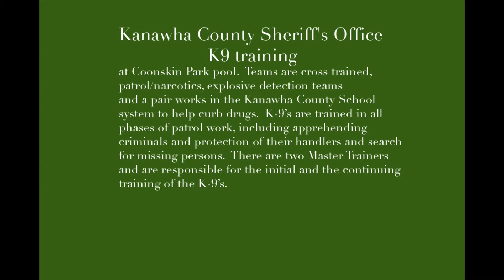K9 Training at Coonskin pool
The dogs swam and trained in different searching techniques at the pool. They have to be ready for anything in the field, and the idea was to get the dogs socialized to water.